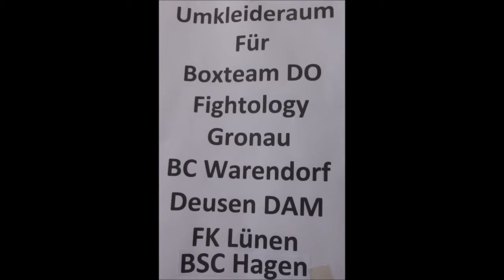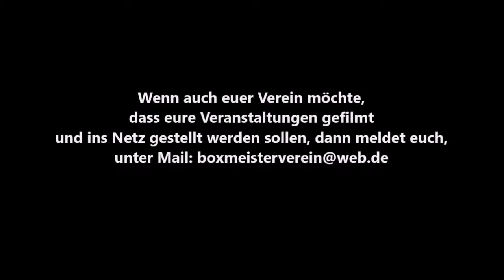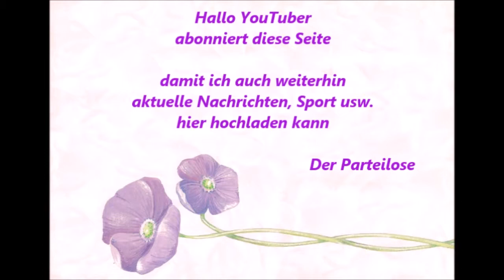254 * Der Sportler * Boxen * Rawand Ali (Deusen Dam) vs. Habibi Kambiz (Dortmunder BS) * 28.04.2018